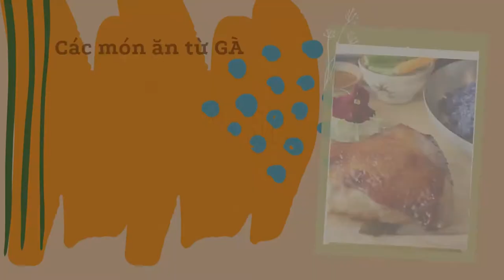Những món ngon từ gà - Kỳ 1: Cơm gà hoa đậu biếc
MỜI ĐÓN XEM - Những món ngon từ gà - Kỳ 1: Cơm gà hoa đậu biếc
Thịt gà là thực phẩm có nhiều chất dinh dưỡng, tốt cho sức khỏe người dùng. Theo đó, món cơm gà thông thường như được khoác lên mình một bộ áo mới khi hạt gạo nấu cùng hoa đậu biếc. Thành phẩm đĩa cơm gà hoa đậu biếc chắc chắn sẽ mang lại cho mọi người sự thú vị, khiến ai cũng phải trầm trồ khen ngợi tài nấu nướng của bạn.
Cùng Sài Gòn Tiếp Thị Online đón xem chuỗi video những món ăn ngon từ thịt gà với sự hướng dẫn của Bếp trưởng Vũ Nguyên – Nhà hàng Phố Bùi Viện Beer&Food.
Giờ công chiếu món cơm gà hoa đậu biếc: 20:00 thứ Bảy (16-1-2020) tại fanpage Sài Gòn Tiếp Thị - Group Ăn ngon nấu khéo và kênh YouTube Sài Gòn Tiếp Thị.